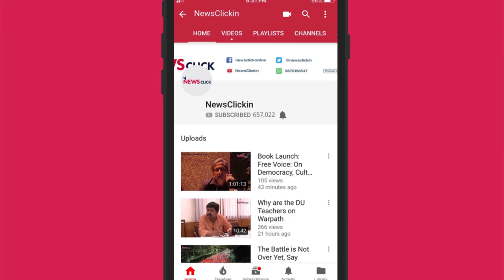Mapping the Elections with Seema Mustafa, will alliances work in UP and Bihar?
In this episode, we  discuss the changing the nature of Jatt and Muslim votes in Western UP and what will be of Mahagathbandhan and the the left in Bihar